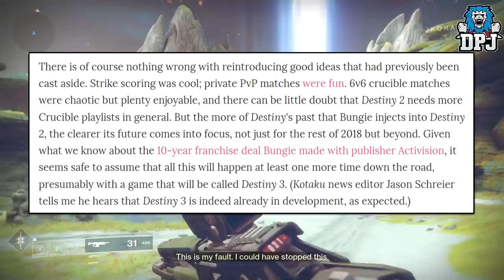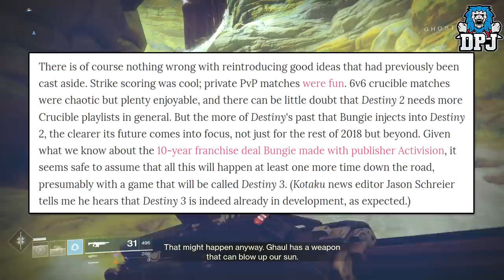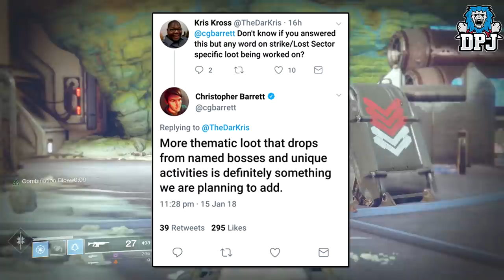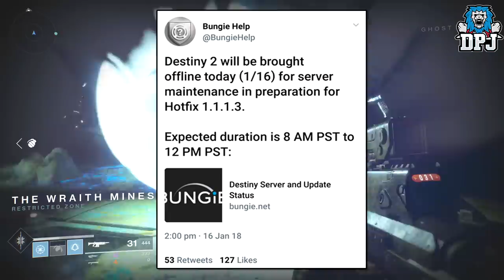DESTINY 3 WTF? - BIG NEWS - Strike Specific Loot, 360 Power Level, Prometheus Lens & 1.1.1.3 Update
Help Me Out By Sponsoring My Channel Help Me Out By Sponsoring My Channel In this Destiny news video we go over some rather interesting points! Destiny 3 is in the works?! Confirmed Strike & Lost Sector Exclusive Loot & Much More!!